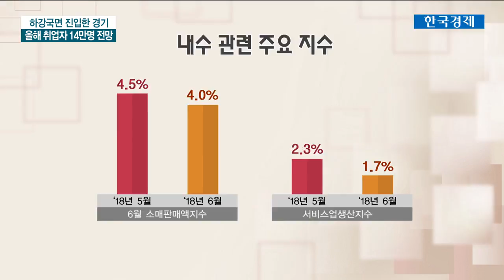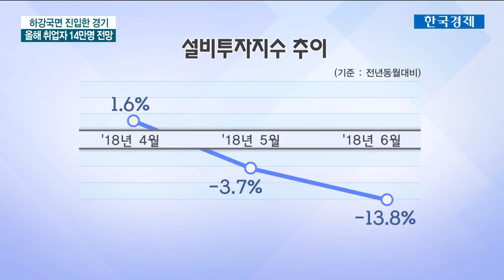국책연구원 마저 "경기 하강 진입"…내수·투자 '악순환' / 한국경제TV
[국책연구원 마저 "경기 하강 진입"…내수·투자 '악순환']
우리 경제에 드리워진 먹구름이 좀처럼 사그라들지 않고 있습니다.

KDI는 계속되는 내수 부진에 투자가 위축되고 결국 일자리가 줄어드는 악순환이 되풀이 되고 있다고 진단했습니다.

박준식 기자의 보도입니다.